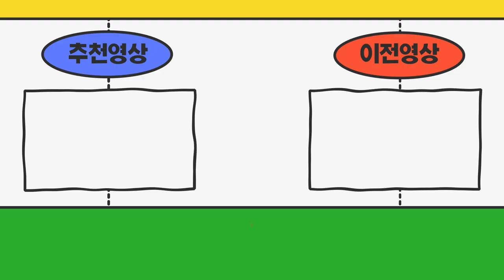경기도 용인시 트랙터추레라번호판 구매하려고요 가격이 어떻게되나요? 운수회사에서 넘버반납하라고 하네요ㅠ